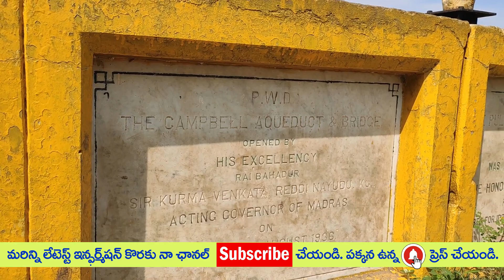Puligadda Aqueduct Full Details l Diviseema l దివిసీమకే ఆయువుపట్టు - పులిగడ్డ ఆక్విడెక్ట్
Sorry Audio Disturbance --

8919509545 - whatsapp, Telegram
Owner, Hosting, Editing - Veluvula John

Dhoni Retires ll History of Dhoni ll Interesting Facts of Dhoni ll ధోని గురించి ఆసక్తికరమైన విషయాలు